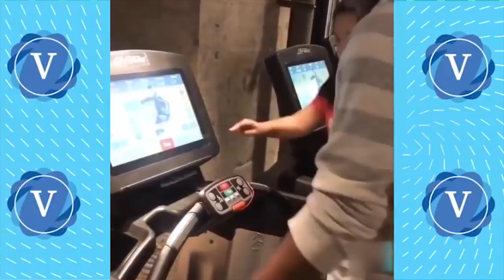Best Vines of All Time Vine Compilation | Funny Vine 2018 P6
New Funny Vines and Insatgram Videos Compilation January 2018 Part 3 with Lele Pons, Hannah Stocking, Amanda Cerny, King Bach, Marlon Webb, Destorm Power, Janina, Adam Waheed and much more..